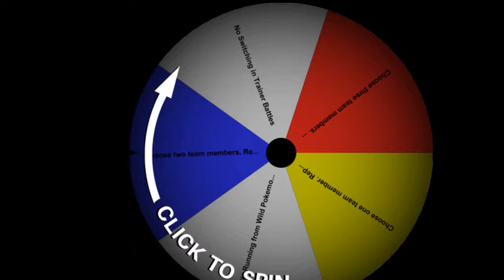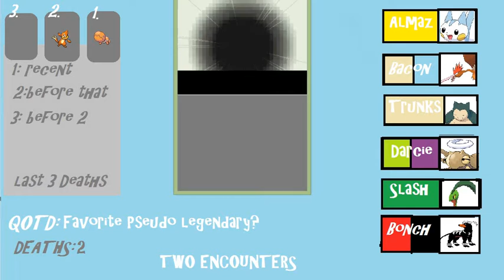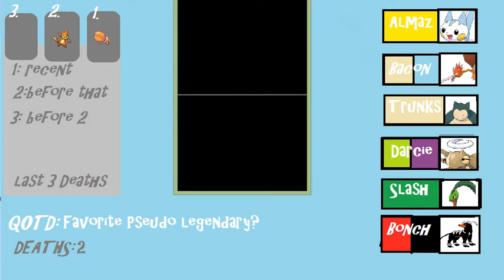STRATS ARE REAL - Pokemon HeartGold Randomizer Nuzlocke Co-op #9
Watch as MagnetKipper and BeingOfKnowledge take on the challenge of a HeartGold Randomizer Nuzlocke Co-op! In this episode, we find out that all the trainers in the National Park do competitive battling in their spare time.